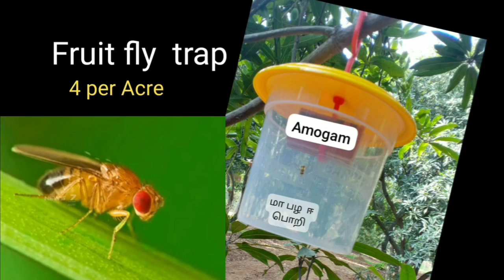எப்படி கட்டுப்படுத்துவது? ஏன் இன கவர்ச்சி பயன்படுத்தவேண்டும்? How to control Fruit fly?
Amogam Tv
மா பழ ஈ எப்படி கட்டுப்படுத்துவது? ஏன் இன கவர்ச்சி பயன் படுத்தவேண்டும்? How to control Fruit fly ?